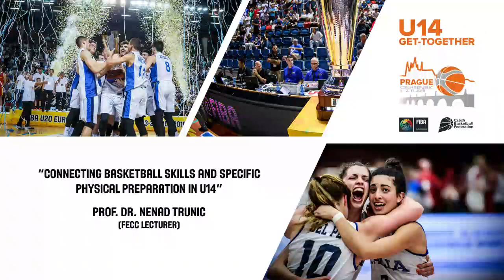Trunic Connecting basketball skills and specific physical preparation in U14